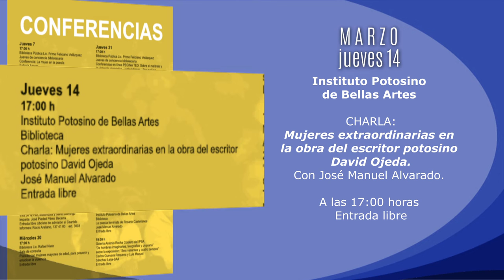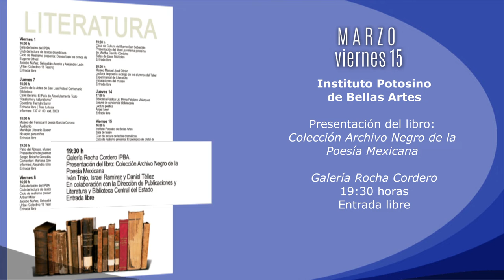Agenda SECULT 11 al 17 Mar 2019